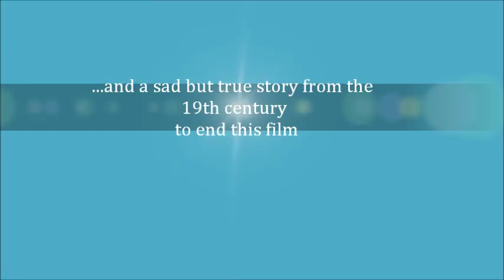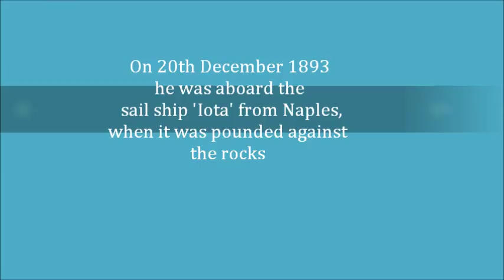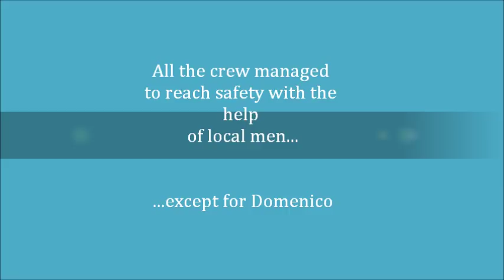Tintagel Castle, Cornwall, UK, King Arthur's legendary birth place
Tintagel Castle, Cornwall, UK, King Arthur's legendary birth place. A mix of photos & video taken while hiking around Tintagel Castle, on Cornwall's beautiful & rugged coast. There's a sad story of a shipwreck at the end, so it's accompanied by a sad song throughout. 'Breathe Black Water' was written and performed by Paul Piper on guitar & vocals. Rebecca Lochrie is the lead vocalist.